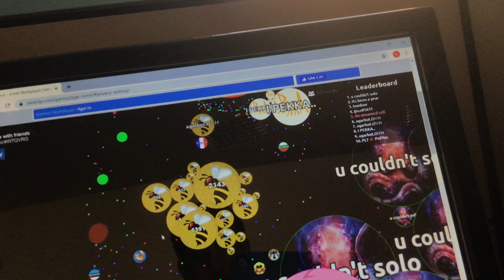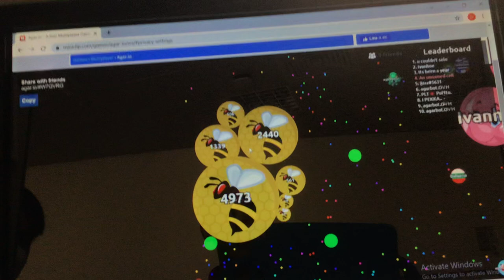The server was full.